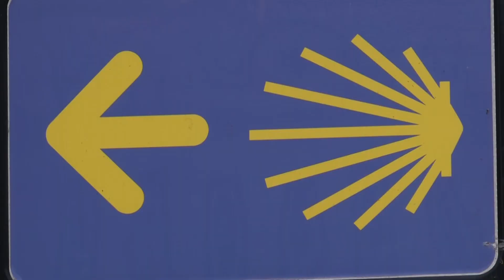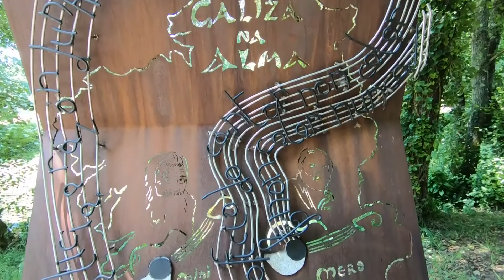VILLALBA (PUEBLO A PUEBLO)